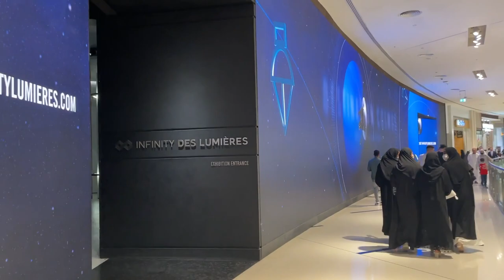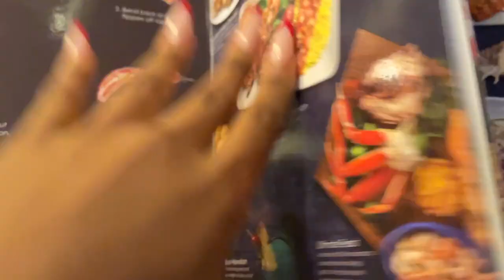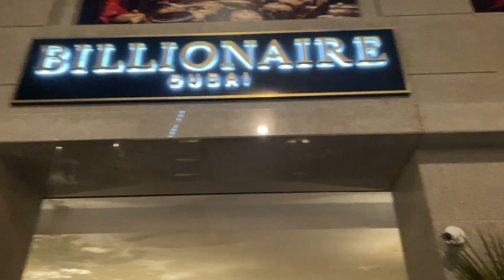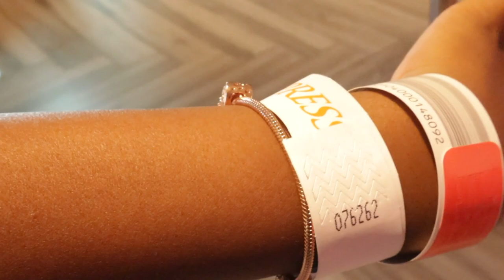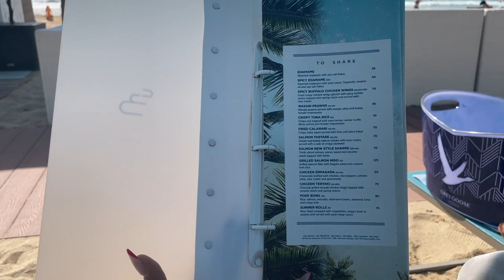VLOG - Digital art centre | Birthday dinner | Water park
Hello Sweethearts welcome back to another vlog and if you’re new here, hey! My name is Sweet and I create content on food and lifestyle .